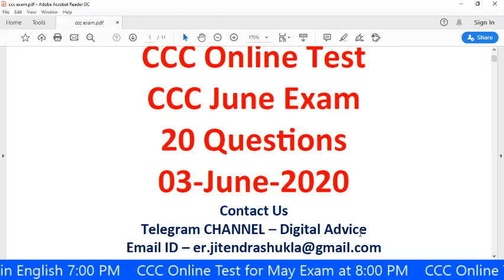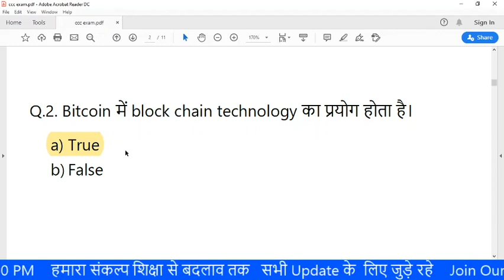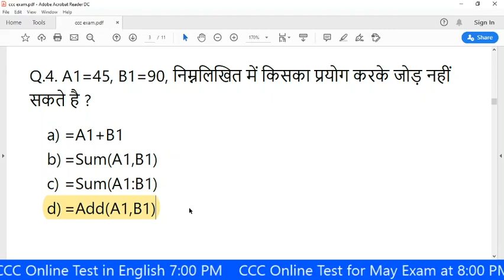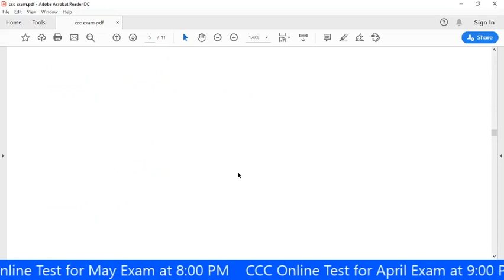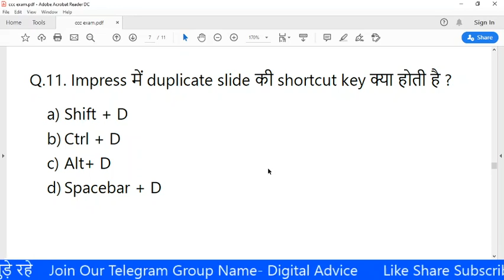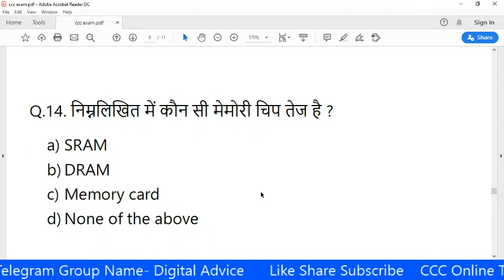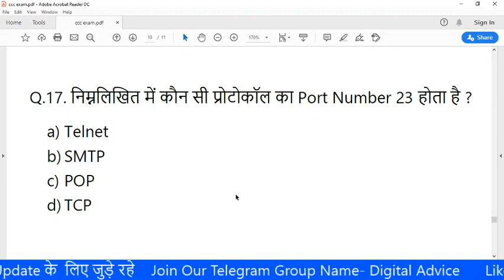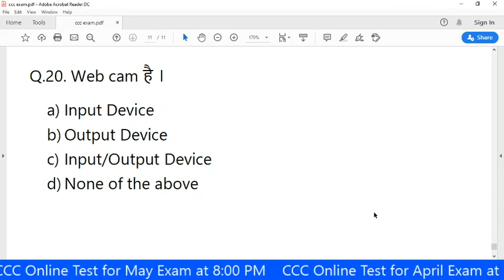CCC Online Test | CCC June Exam 2020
हेलो दोस्तों,
इस ccc online test में हम 20 important questions को discuss करते है जो आपके ccc exam में आ चुके है ।

सभी Notesऔर PDf  के लिए join करे